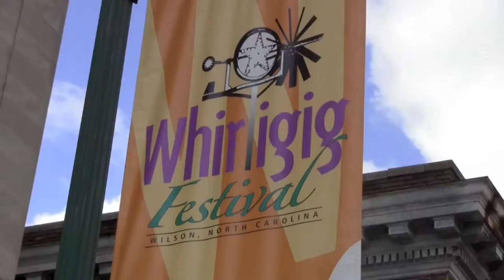Whirligig 2011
Here is a quick video of Wilson Community Church's booth at the Whirligig festival 2011!